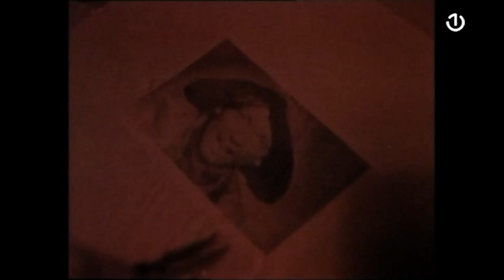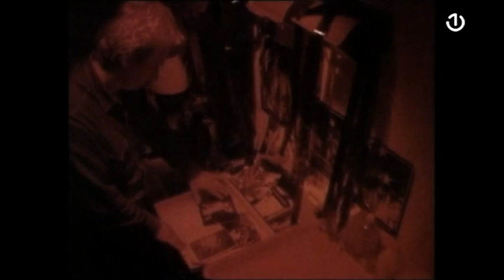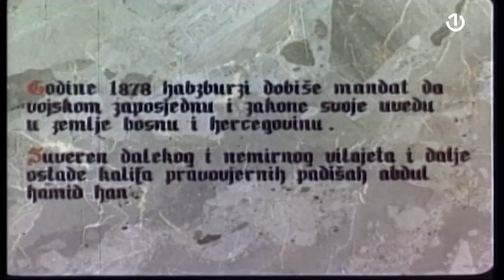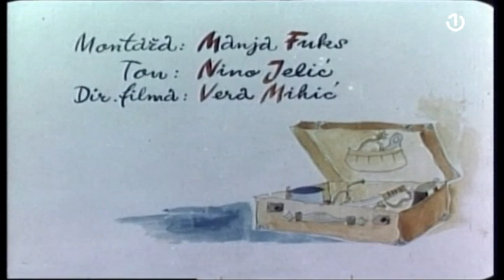Sačuvaj filmsko blago - 09.01.2022.